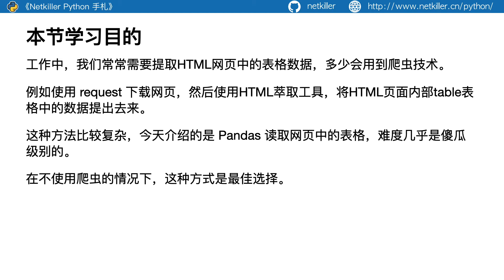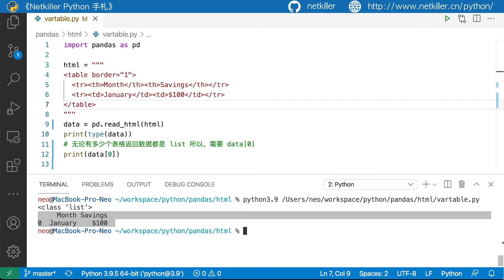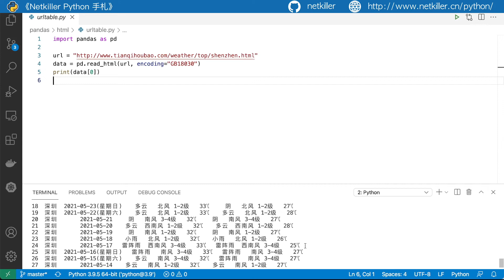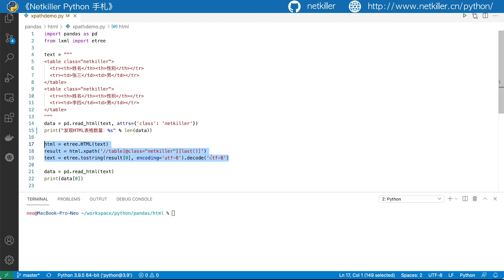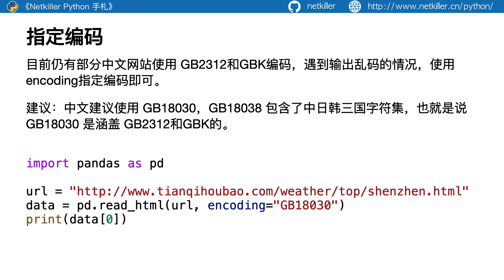402 Pandas 从HTML中读取表格数据